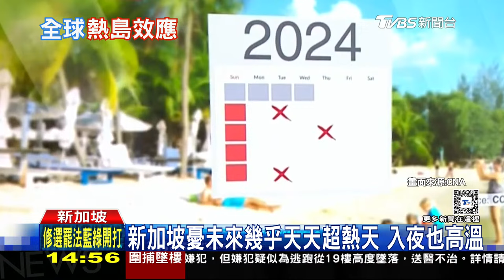靜岡亮熱浪紅燈 測40度溫 日本獨居家戶數創新紀錄LIVE｜1400日本焦點新聞｜TVBS新聞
日本各地天氣異常炎熱，靜岡縣靜岡市在昨日(7/7)下午1時18分，測出攝氏40度的高溫，創下當地自1940年開始統計來的最高紀錄，也是今年首例。日本少子女高齡化及未婚率上升，持續影響社會型態。官方調查，在2023年獨居家戶數創統計史新高，家中育有未滿18歲孩童的家戶數則寫下統計史新低。